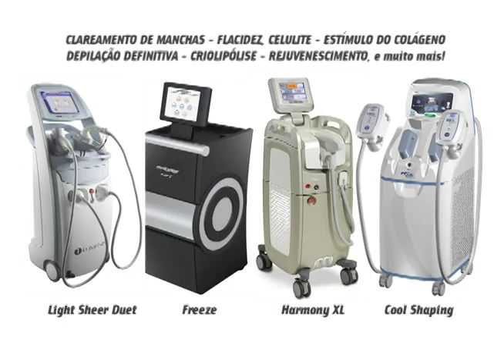Revive 09 04 2015